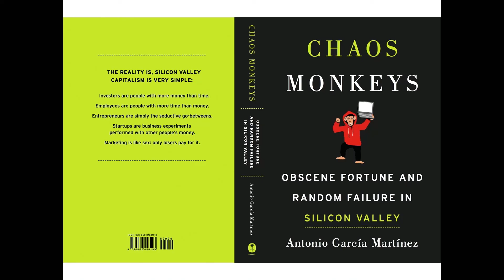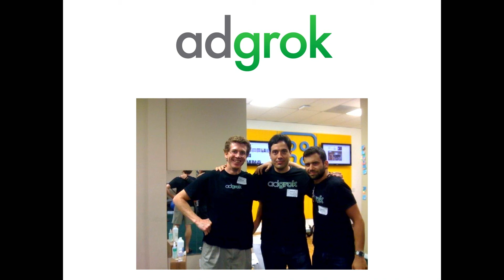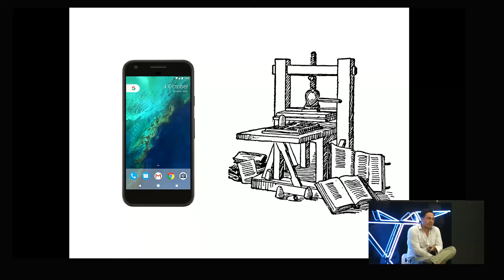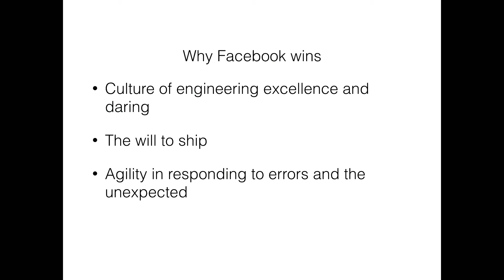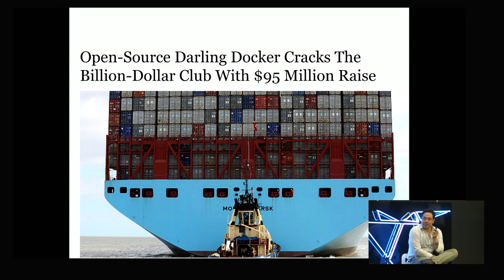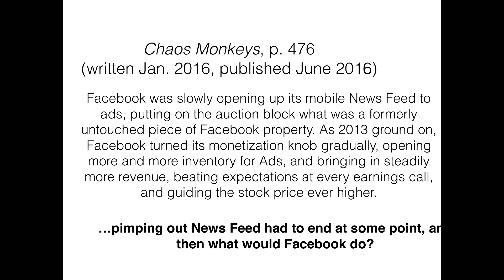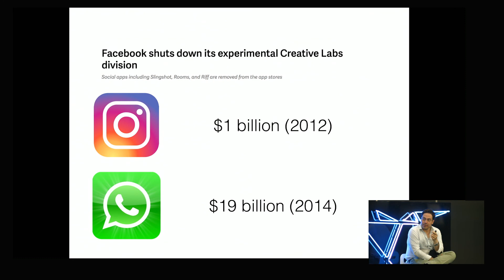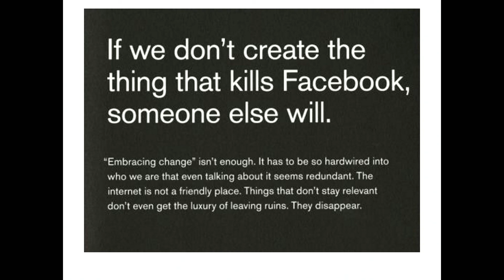Let's Talk Tech - Antonio Garcia Martinez on Obscene Fortune & Random Failure in Silicon Valley.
StartCon 2017 is on at Randwick Race Course, 1st and 2nd of December.

to see exclusive content from StartCon 2016!

Antonio has been an advisor to Twitter, a product manager for Facebook, the CEO/Founder of AdGrok (a venture-backed startup acquired by Twitter), and a strategist for Goldman Sachs. In June 2016 Garcia Martinez's first book, an instant New York Times bestseller, Chaos Monkeys: Obscene Fortune and Random Failure in Silicon Valley Debuted

His Topic:

How Silicon Valley companies like Facebook succeed...by venturing to fail, and failing regularly.
With anecdotes and personal experiences, He'll recount how Facebook and other Valley startups manage to conceive and ship the globe-spanning products we all use, and how more serendipity than genius is usually involved.